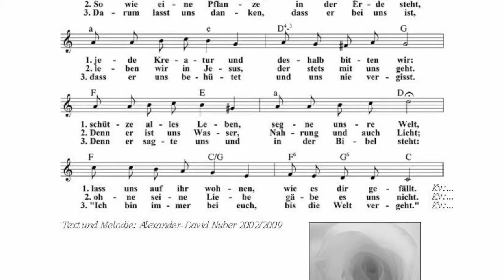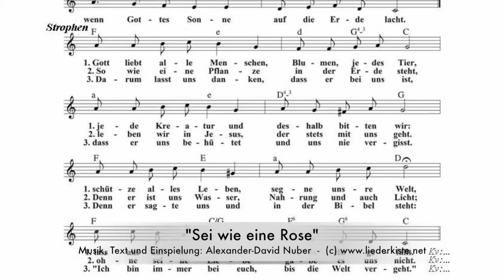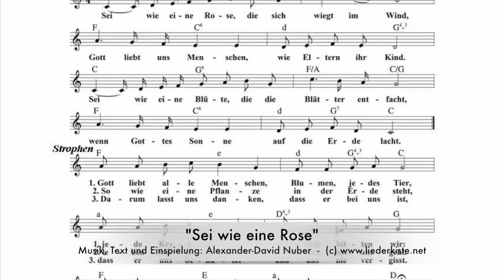Sei wie eine Rose